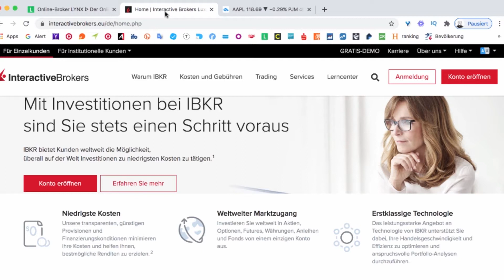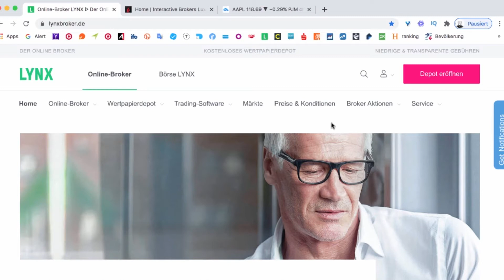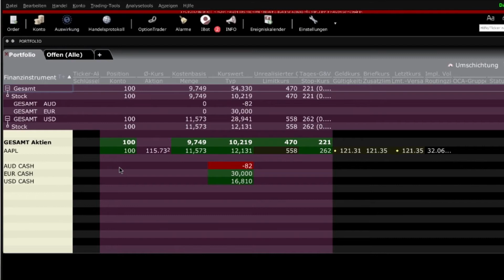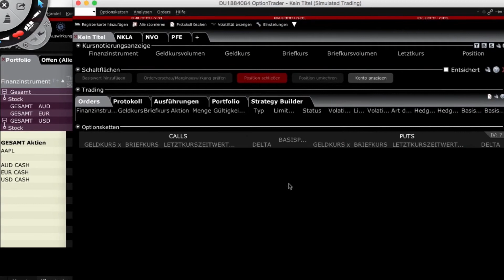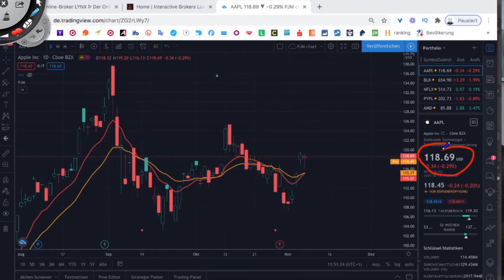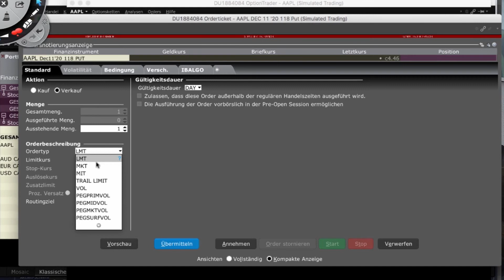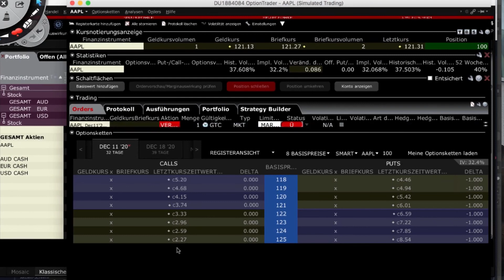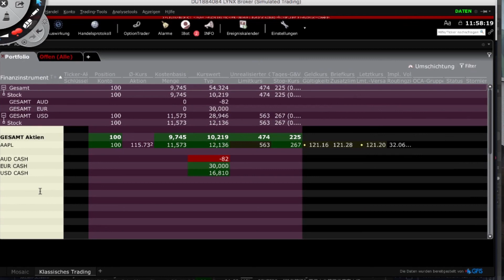Wie du eine Cash secured Put Order auf APPLE in der Trader Workstation aufgibst. [Video 3/4]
Verkauf eines "cash secured put" auf APPLE in der LYNX Traderworkstation. Optionsstrategie für Einsteiger. Finanzielle Freiheit für Freaks & Geeks. ▶▶▶ In 4 Schritten zum Investment Surfer
In diesem Video erfährst du wie du eine Put Verkaufsorder in der Traderworkstation des LYNX Profi Brokers aufsetzt. Anhand der Beispielaktie Apple bekommst du einen Einblick wie der Optionshandel auf Aktien in der Praxis funktioniert.
In diesem Video erwähnte Links und Tools:

Services:
Invest Surfah - Finanzielle Freiheit für Freaks, Geeks, Hippies, Minimalisten, Van Life Abenteurer, Frugalisten etc.
Erfahre wie du in Sachwerte investierst und dir mit Aktien und Immobilien ein passives Einkommen erschaffst, um endlich Zeit für all die Dinge zu haben, die dir wichtig sind – OHNE alle Anfängerfehler selbst zu machen.
Impressum – surf, jam, live in a van®
Anbieterkennzeichnung (gemäß §5 TMG)
surf jam live in a van®
Danziger Str. 25
10435 Berlin

Vertreten durch:
Volker Vorndamme
Danziger Str. 25
10435 Berlin

Inhaltlich verantwortlich & vertretungsberechtigt
Volker Vorndamme

Umsatzsteuer-Identifikationsnummer gemäß §27 a Umsatzsteuergesetz:
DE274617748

Als Diensteanbieter sind wir gemäß § 7 Abs.1 TMG für eigene Inhalte auf diesen Seiten nach den allgemeinen Gesetzen verantwortlich. Nach §§ 8 bis 10 TMG sind wir als Diensteanbieter jedoch nicht verpflichtet, übermittelte oder gespeicherte fremde Informationen zu überwachen oder nach Umständen zu forschen, die auf eine rechtswidrige Tätigkeit hinweisen. Verpflichtungen zur Entfernung oder Sperrung der Nutzung von Informationen nach den allgemeinen Gesetzen bleiben hiervon unberührt. Eine diesbezügliche Haftung ist jedoch erst ab dem Zeitpunkt der Kenntnis einer konkreten Rechtsverletzung möglich. Bei Bekanntwerden von entsprechenden Rechtsverletzungen werden wir diese Inhalte umgehend entfernen.

Urheberrecht

Die durch die Seitenbetreiber erstellten Inhalte und Werke auf diesen Seiten unterliegen dem deutschen Urheberrecht. Die Vervielfältigung, Bearbeitung, Verbreitung und jede Art der Verwertung außerhalb der Grenzen des Urheberrechtes bedürfen der schriftlichen Zustimmung des jeweiligen Autors bzw. Erstellers. Downloads und Kopien dieser Seite sind nur für den privaten, nicht kommerziellen Gebrauch gestattet. Soweit die Inhalte auf dieser Seite nicht vom Betreiber erstellt wurden, werden die Urheberrechte Dritter beachtet. Insbesondere werden Inhalte Dritter als solche gekennzeichnet. Sollten Sie trotzdem auf eine Urheberrechtsverletzung aufmerksam werden, bitten wir um einen entsprechenden Hinweis. Bei Bekanntwerden von Rechtsverletzungen werden wir derartige Inhalte umgehend entfernen.